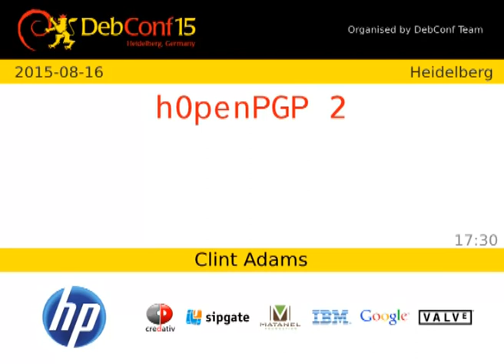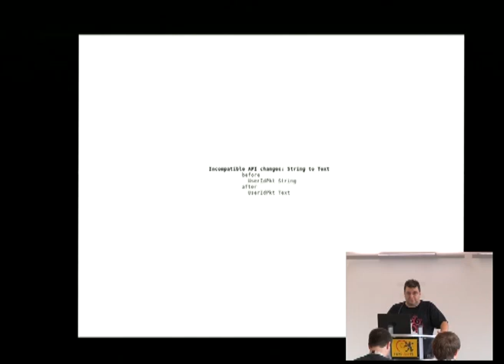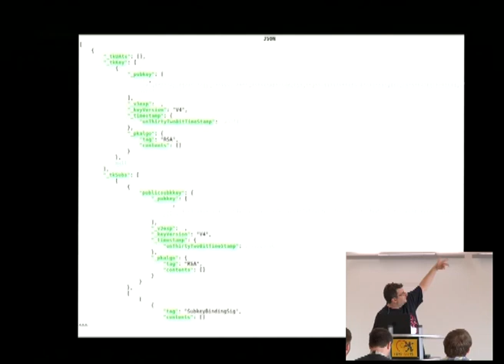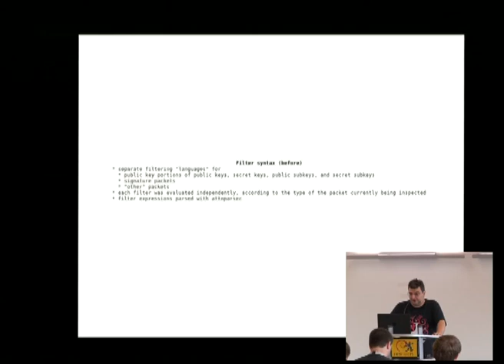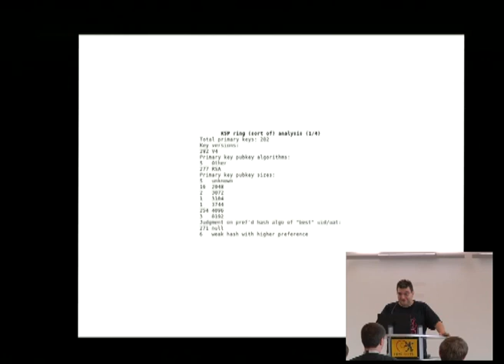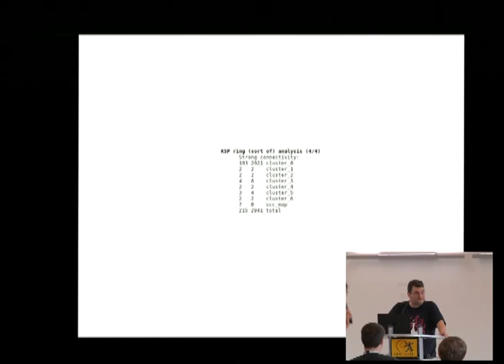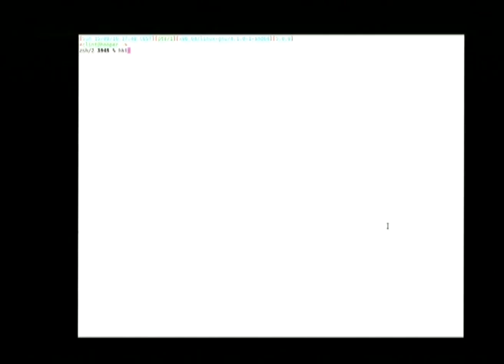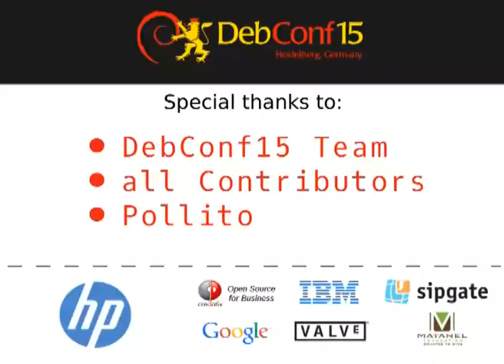hOpenPGP 2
by Clint Adams

Since the hOpenPGP talk at DC14, a few things have changed.  This will briefly summarize what's new with hOpenPGP and hopenpgp-tools.

Room: Heidelberg
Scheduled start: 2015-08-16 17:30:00